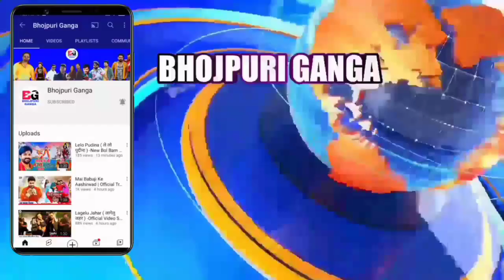Pawan Singh बवाल गाना Anupama Yadav के साथ रिकॉर्ड हुआ आज Updates जानिए इस वीडियो में